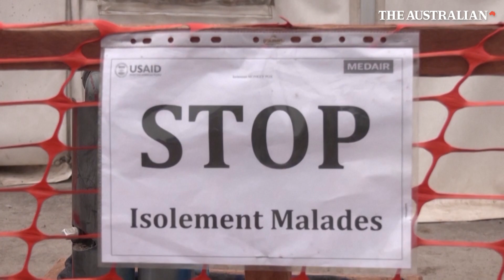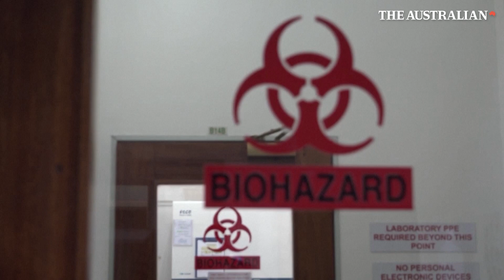Why scientists are worried about ever changing MPOX virus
Scientists studying the new mpox strain that has spread out of the Democratic Republic of Congo say the virus is changing faster than expected, and often in areas where experts lack the funding and equipment to properly track it. Angela Johnston reports.